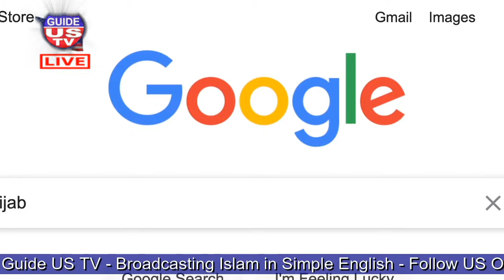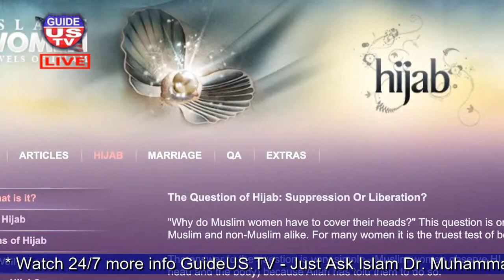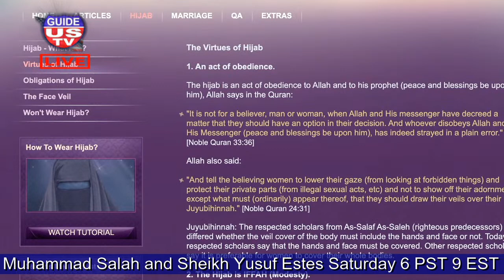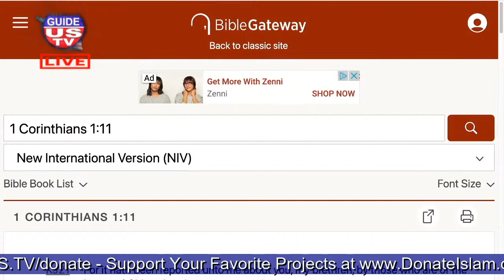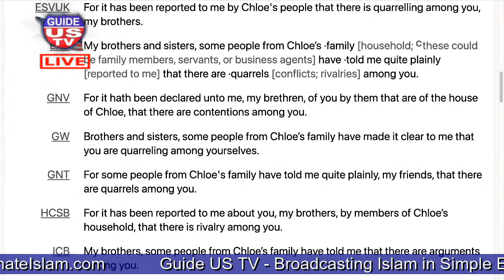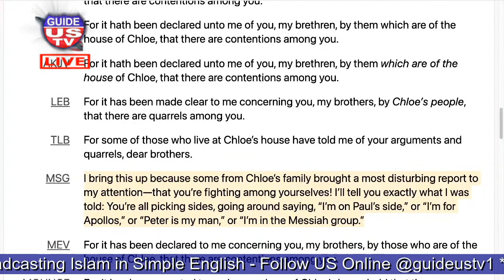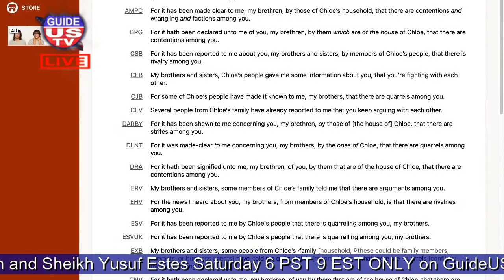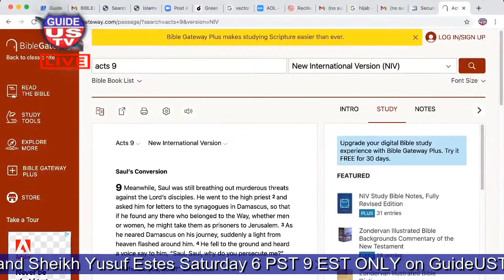Converts Reverts to ISLAM - TALK ABOUT IT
live TALK ABOUT IT